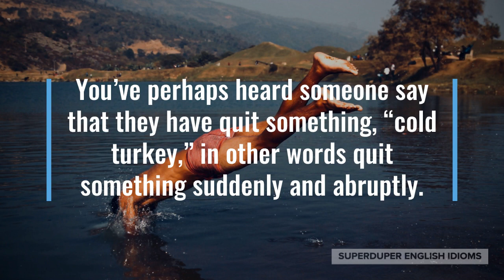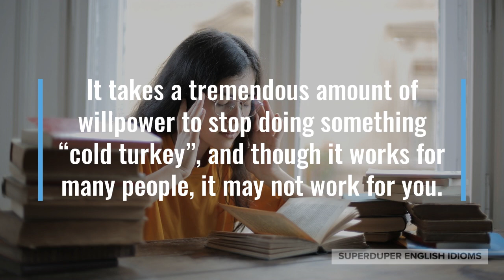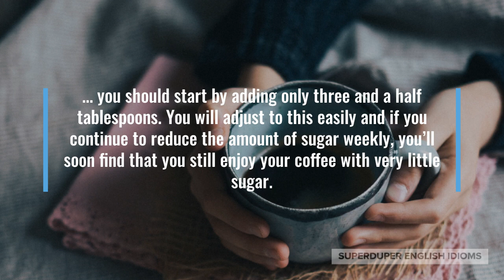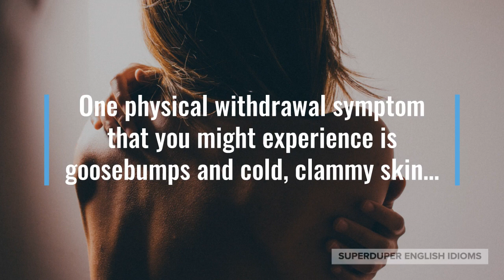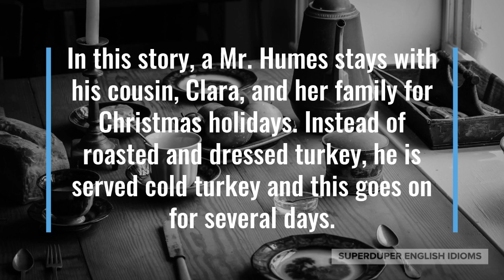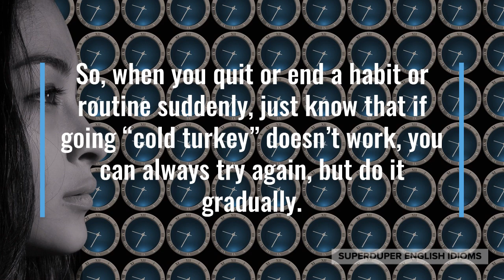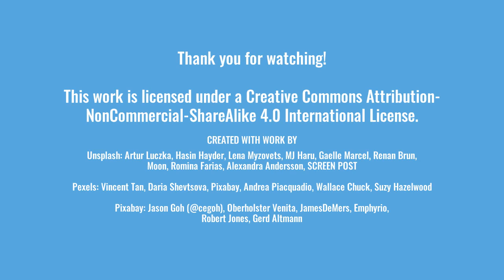"Cold Turkey" Idiom Meaning, Origin & History | Superduper English Idioms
0:00 - How to Say, “Cold turkey…”
0:19 - Examples of “Cold turkey…”
1:03 - Meaning of “Cold turkey…”
3:38 - Origin of “Cold turkey…”
4:47 - More Examples of “Cold turkey…”
5:37 - Conclusion

“Cold turkey…”

You’ve perhaps heard someone say that they have quit something, “cold turkey,” in other words quit something suddenly and abruptly.

“I quit smoking cold turkey,” your uncle might have told you after he recovered from a heart attack.

Your friend might be trying to eat healthy and you opine, “You can’t just give up sugary foods cold turkey! You’ll get so many cravings and you’ll fail.”

“I was wasting too much time on social media, so I just gave it up cold turkey,” your friend might be telling you her success story of time management.

As you can tell, going “cold turkey” means to give up something without any preparation. To quit overnight and not gradually.

It takes a tremendous amount of willpower to stop doing something “cold turkey”, and though it works for many people, it may not work for you.

More likely, if you want to end a bad habit, you’ll need to do it gradually and over time.

If, for example, you are used to putting four tablespoons of sugar into your coffee and you want to reduce your sugar intake…

… you should start by adding only three and a half tablespoons. You will adjust to this easily and if you continue to reduce the amount of sugar weekly, you’ll soon find that you still enjoy your coffee with very little sugar.

Doing something gradually is the opposite of going “cold turkey”, and is definitely the better way to succeed.

Quitting something “cold turkey” often doesn’t work because when your body or mind is used to a certain type of stimulation and the way it makes you feel…

… you will experience noticeable withdrawal symptoms as soon as your body or mind is deprived of that stimulation.

One physical withdrawal symptom that you might experience is goosebumps and cold, clammy skin…

… which is one theory for where the idiom, “cold turkey”, comes from. Goosebumps and cold, clammy skin certainly feels like the skin of leftover turkey stored in the fridge.

Another theory for the origin of the idiom comes from a story in a British satirical magazine, “Judy”, dated January 3, 1877.

In this story, a Mr. Humes stays with his cousin, Clara, and her family for Christmas holidays. Instead of roasted and dressed turkey, he is served cold turkey and this goes on for several days.

At the end of the stay, Mr. Humes is angry and calls his lawyer in order to cut Clara out of his will as revenge for being treated so badly.

Mr. Humes has given Clara “the cold turkey treatment”, and this phrase soon becomes popular in the English-speaking world.

“You’ve been drinking coffee every morning since forever, you can’t just give it up cold turkey!” you might say to your mom who decides to only drink tea.

Your friend might be asking you questions about going vegan, “So, how did it feel after you gave up eating meat, cold turkey?”

“It’s not advisable to quit online games cold turkey, you need to gradually reduce time spent…” an addictions counsellor might be telling your little brother.

So, when you quit or end a habit or routine suddenly, just know that if going “cold turkey” doesn’t work, you can always try again, but do it gradually.